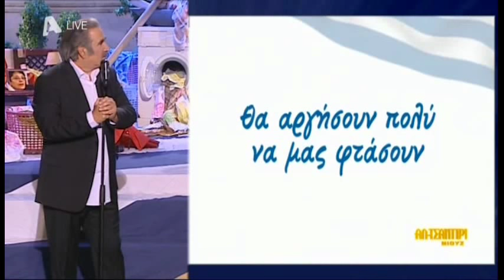Η ζωή της Λίνας πριν κυβερνήσει ο ΣΥΡΙΖΑ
Από την εκπομπή Αλ Τσαντίρι news